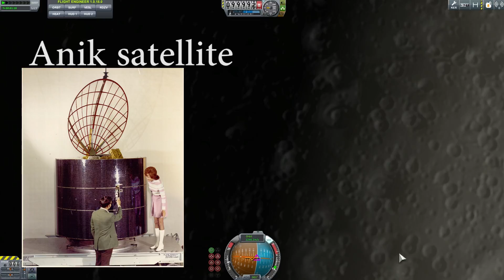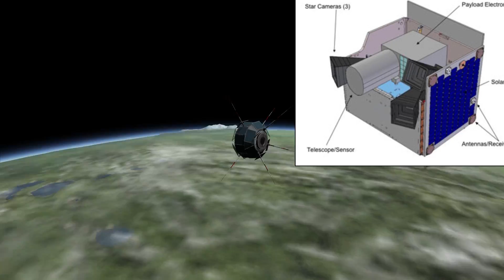Kerbal Space Program - Canadian Space Agency (Ep 14)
In this series we are going to explore the history of space flight and the biggest and most important missions that changed the history of the world.

In Episode 14 we will talk about the third country in space - Canada!